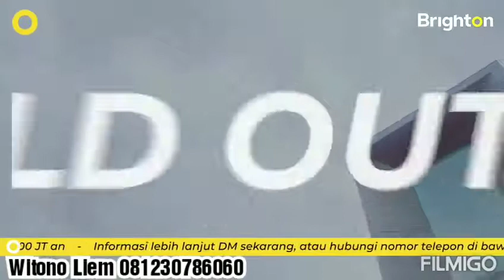Kingspark 8 Persembahkan Cluster Terbaru"HABITAT" Start 500jutaan Lokasi Kota Wisata BATU, JATIM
*COMING SOON*
*WOW..Villa di Kota Batu hanya 500 juta an!!* 😱😱😱
*KINGSPARK 8* setelah *SOLD OUT* di tahap pertama, akan segera melaunching tahap kedua: *Cluster HABITAT*. _Perpaduan Antara Arsitektur Modern by Mr. Budhi Harmunanto dengan Keindahan Panorama Kota Batu 🗻 🏡 🗻_
*MUST BUY* Property.. WHY?
👉 Investasi Properti ROI 12-20%🤑💰
👉 Lokasi di Kota *Wisata* Batu ⛰🏡
👉 Wisata kemana aja dekat 😍👍
📍5 menit ke Jatim Park 3
📍6 menit ke Jatim Park 2 📍6 menit ke BNS
📍9 menit ke Predator Park
📍9 menit ke Jatim Park 1
📍9 menit ke Museum Angkut
📍9 menit ke Kuliner Alun2 Batu
LIMITED UNIT!! Yuuuks kumpulkan NUP only 5 juta rupiah dan *REFUNDABLE*
Promo selama nup:
1. Free Kanopi Kaca
2. Biaya KPR (kecuali asuransi)

Cluster baru yang berada di tengah keindahan perbukitan kota wisata batu. Didesain sempurna dengan detail menakjubkan, hunian yang begitu lengkap, baik sebagai villa, hunian sehari - hari maupun sarana investasi terbaik di masa mendatang.
Habitat "a place where your melody of life resides" .
Hubungi :
WITONO LIEM-Brighton Manyar
JUAL | BELI | SEWA | KPR PROPERTI
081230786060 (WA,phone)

Jual / Beli Properti? BrightonAja GRATIS XPANDER!
BRIGHTON VAGANZA! Dari setiap jual atau beli properti di Brighton, Anda bisa memenangkan mulai dari GOPAY, TV, MOTOR, KULKAS, hingga hadiah utama XPANDER!
SPECIAL DI 2020 INI!
Buruan ikutan sampai akhir Desember 2020 ini!
Transaksi Properti? di BrightonAja!